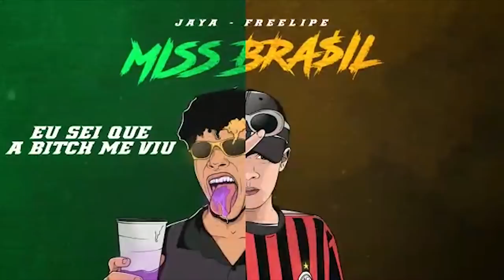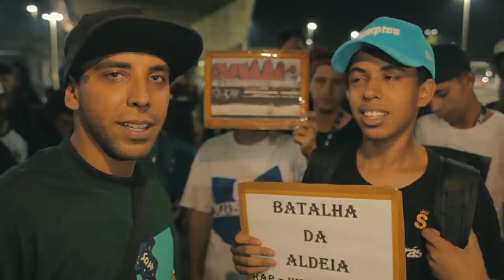Entrevista com Mike | 134ª Batalha da Aldeia | Barueri | SP